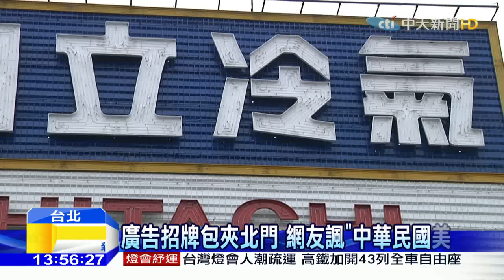20160216中天新聞 搭機車戴安全帽看北門 柯批廣告破壞美感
忠孝橋引道拆除後，國家一級古蹟北門完整重現，但是周邊卻有很多雜亂的廣告招牌，網友諷刺這就是中華民國的「城市美學」。這讓台北市長柯文哲很有意見，下令要將礙眼的廣告招牌納入規範，要讓北門清爽單純美，未來周遭建物不得掛廣告物，晚間也不可以有閃爍的霓虹燈，破壞整體美感。